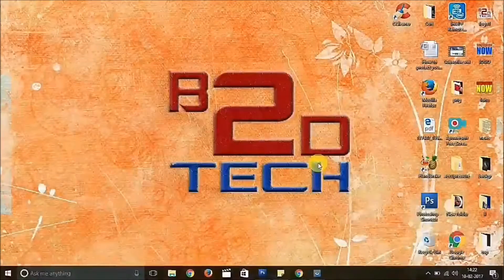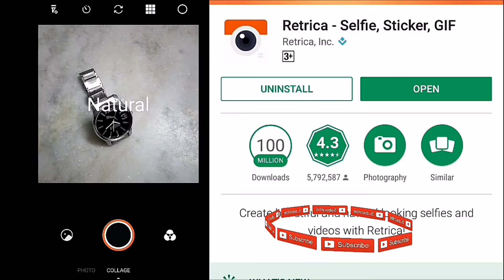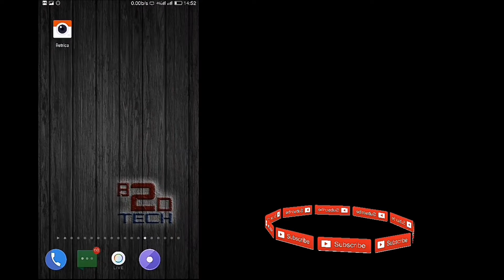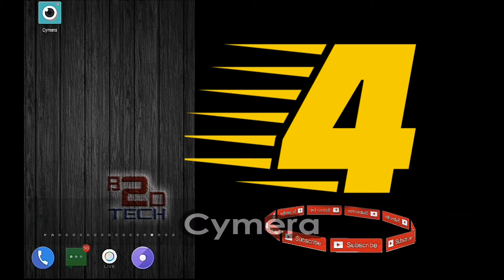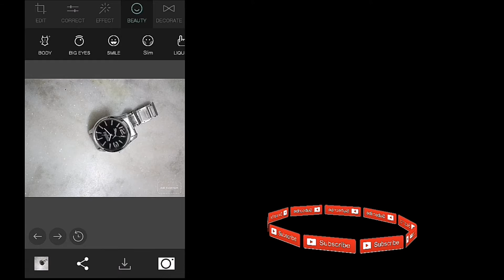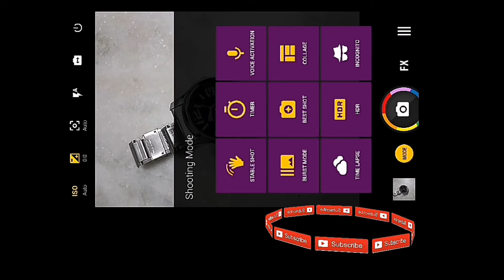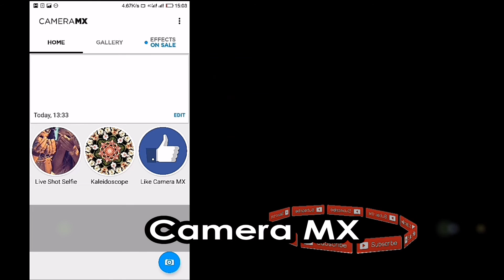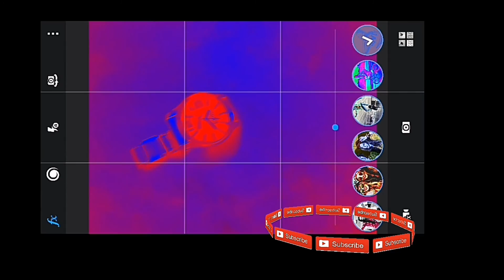[Hindi] Top 7: Best Camera apps for Android - 2017 📸 | Photography Lover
Hello Friends ,  Doston ek acha camera mobile mai hona har kisi ki desire hoti hai. Lekin kya apka average camera bhi ek DSLR ya ek acche camera ki tareh work kar sakta hai? Ji, Han doston dekhiye is video ko isme apko un 7 behtareen top best camera apps k baare mai bataya hai jinhe use karke ap apne camera se ek advance high clear photo khinch sakte hai..

This video is for photography lover..
Agar apko ye video pasand aye to ye video like karna na bhulein aur hume comment karke jarur bataye ki kaun si app apko achi lagi..

Description:
Buzz2Day Tech, Top 7: Best Camera apps for Android - 2017 📸 | Photography Lover